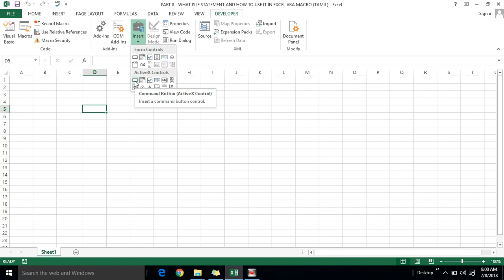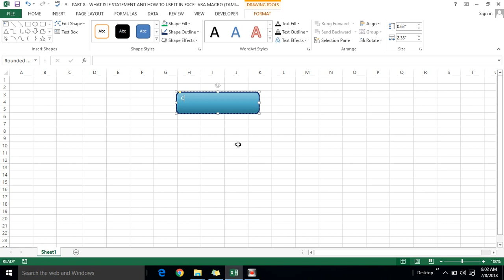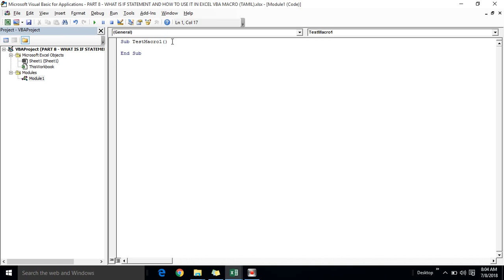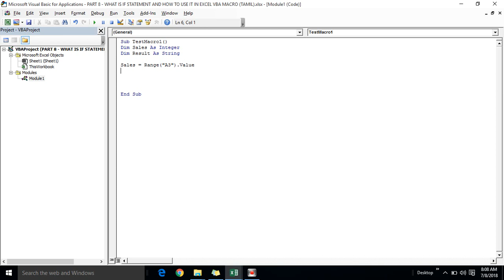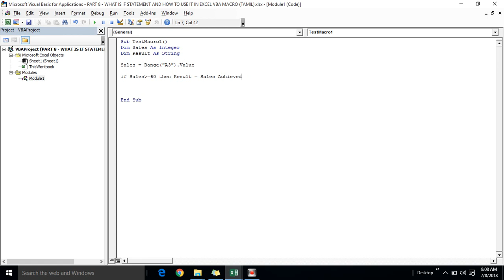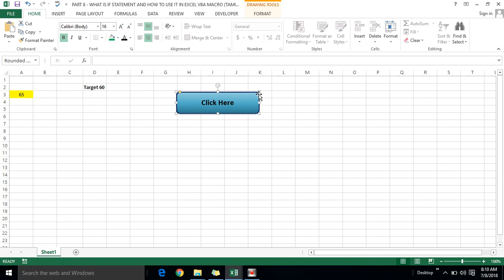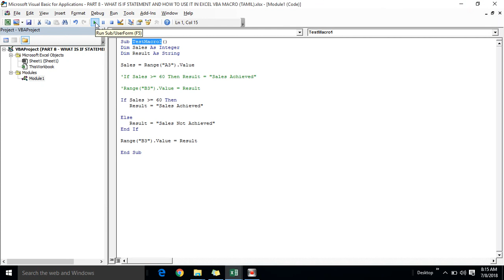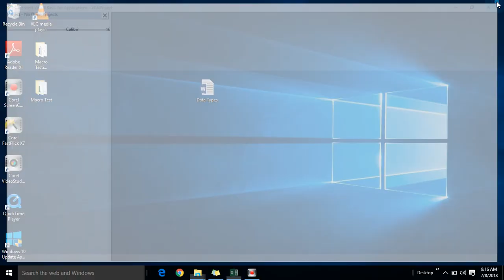PART 8 - WHAT IS IF ELSE STATEMENT AND HOW TO USE IT IN EXCEL VBA MACRO (TAMIL) | Kallanai YT